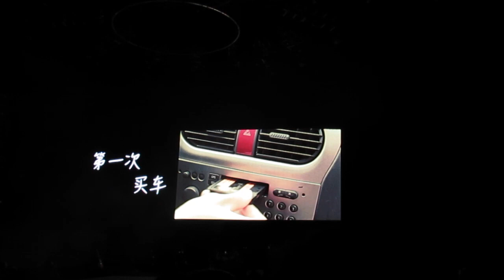Wakin Chau 周华健今天唱什么演唱会(新加坡) World Tour 2015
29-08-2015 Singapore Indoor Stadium